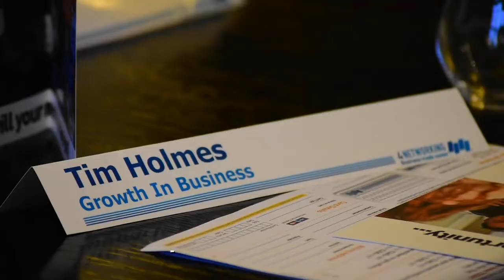4Networking Leamington Spa Breakfast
As a 4Networking West Midlands member new to the area, I'm making one minute videos of the groups I attend over the next few weeks.Perfect for if you run a small business. Here is the Royal Leamington spa Breakfast One. For those wondering, this would cost about £150 (if they were paying me)

featuring
Aldrich Art Ltd, ASA Fire Safety, A Knight In Shining Armour, The Learn2 Group, Bernard Keavy, Caroline Woodward, HB&O Financial Services, Thegroomedman, Worksafe GB LTD, Howard Vale The King of The Video Whirlygigs, John Daly, Karen Blake Branding + Design, Duggystone Radio, Imago Video, Mrmichaelgee, Malpass Services Small Tool & machinery Repairs & Servicing, Tarnya Brink, Growth In Business and of course Toes In Video Production